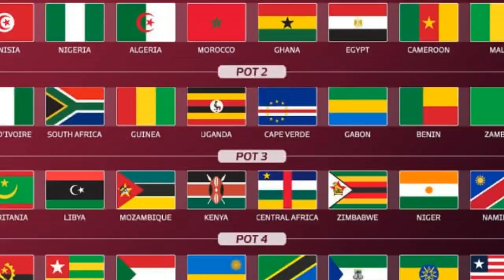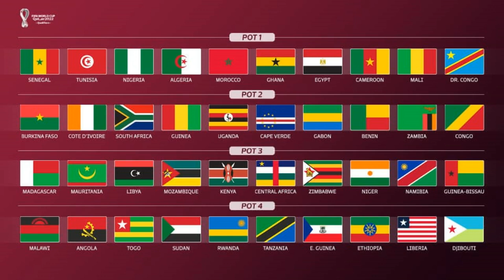GHANA'S POT FOR WORLD CUP QUALIFYING DRAW REVEALED, WAKASO TO CHINA AND KWESI APPIAH TIPS GYAN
TODAY'S STORIES
- WE HAVE A LOOK AT THE VARIOUS POTS FOR THE SECOND ROUND OF QUALIFYING FOR THE WORLD CUP 2022
- WAKASO HAS MOVED TO CHINA
- KWESI APPIAH TIPS MICHAEL ESSIEN, ASAMOAH GYAN, AND ANDRE AYEW TO BE GREAT COACHES AFTER THEY RETIRE FROM ACTIVE FOOTBALL